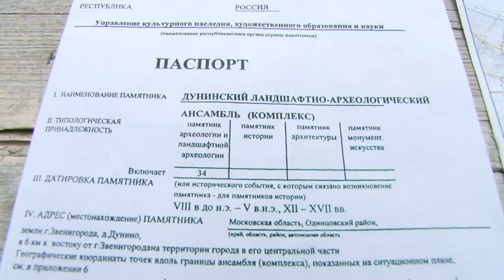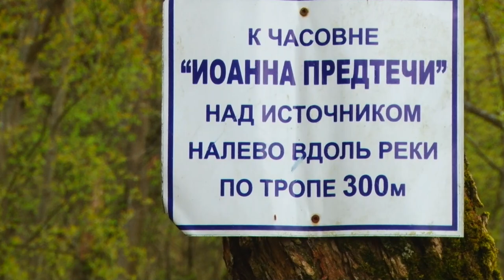Дунинское городище нуждается в государственной защите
Защитные валы сами требуют защиту. Сегодня отмечается День Всемирного наследия. В Одинцовском округе уже более 20 лет активисты бьются за то, чтобы внести уникальный исторический комплекс в реестр культурного наследия. Сейчас земля Дунинского городища находится в частной собственности, и в любой момент там может развернуться стройка. Репортаж Тимура Гайсина.